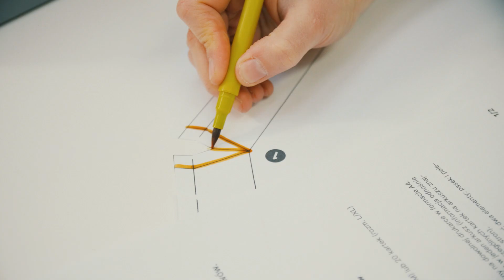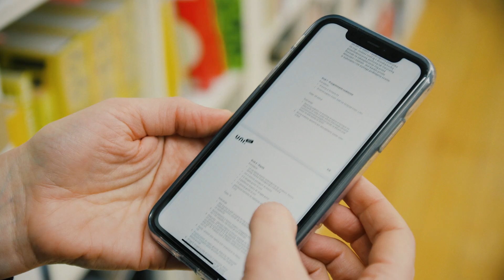FISE UNI ODZIEŻ